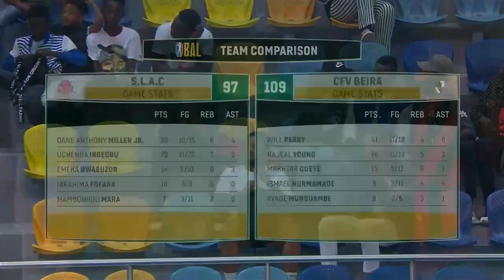FULL - SLAC (GIN) vs CFV-Beira (MOZ) | BAL 2023 | Cairo, 30 April 2023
The Basketball Africa League (BAL) is Africa's premier men's basketball league. The league consists of twelve teams, each qualified through their domestic competition. The league is a joint effort between the NBA and FIBA.  The inaugural season was postponed on 3 March 2020 due to the COVID-19 pandemic. On 29 March 2021, it was announced that the inaugural season would start on 16 May 2021, and would end on 30 May.

BAL announced the venues and cities for the inaugural season, which included a Final Four played in BK Arena in Kigali, Rwanda. On 30 May 2021, Zamalek from Egypt won the first-ever BAL championship after beating US Monastir in the inaugural Finals. US Monastir from Tunisia won the 2022 BAL championship and Al Ahly from Egypt won the 2023 BAL championship.